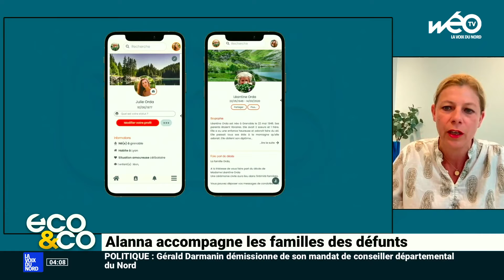Alanna aide les familles de défunts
Marie SALMON s’est lancée il y a deux ans dans le business du funéraire. Installée à Euratechnologies, ALANNA est une plateforme sociale qui aide les famille des défunts.

Wéo, actus, météo, vidéos, direct et proximité en Hauts-de-France
TNT Canal 30 (Nord-Pas-de-Calais) / Canal 35 (Picardie) / Box Canal 30